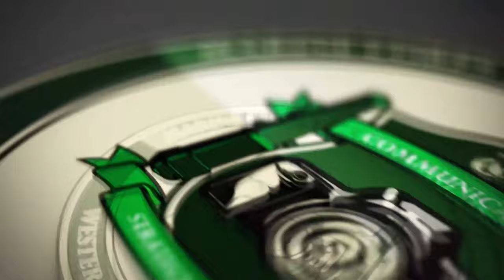Delta Company Motivational Run at Marine Corps Recruit Depot, San Diego, June 9, 2021.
Delta Company Motivational Run
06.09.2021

New Marines with Delta Company, 1st Recruit Training Battalion, participate in a motivational run at Marine Corps Recruit Depot, San Diego, June 9, 2021. Following graduation on June 10, the new Marines will be transported to Camp Pendleton, Calif., to begin their next phase of training.

Film Credits: Video by Lance Cpl. Cristian Torres

MCRD
Marines
Recruit Training